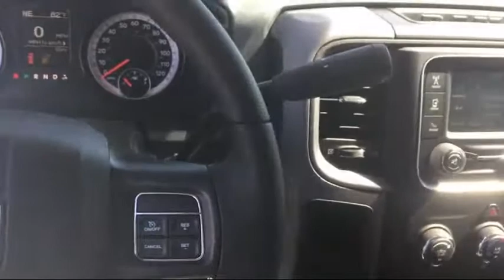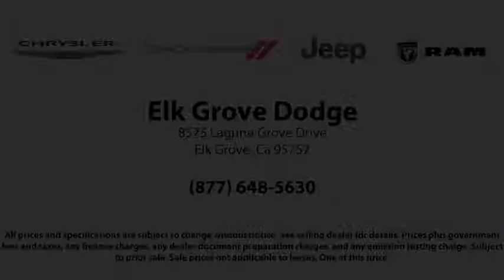2017 Ram 2500 Tradesman Elk Grove Sacramento Roseville Folsom Rocklin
2017 Ram 2500 Tradesman Stock Number: 29243D Vin:3C6UR4HJ9HG739961.

8575 Laguna Grove Dr.